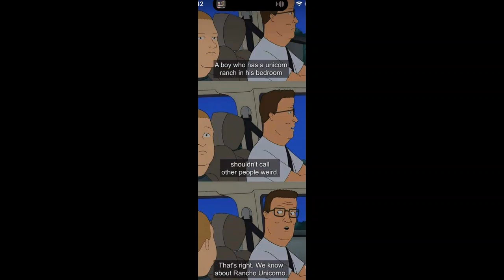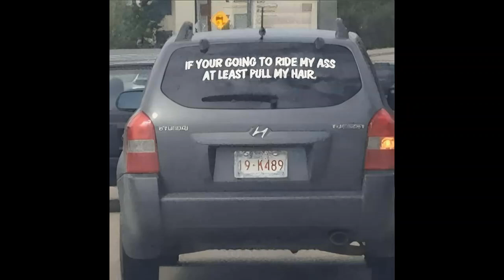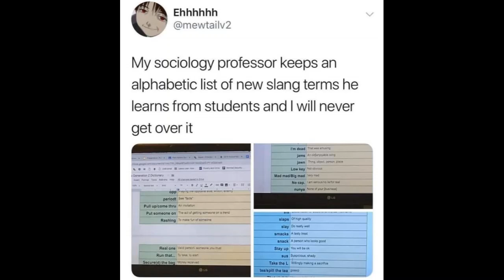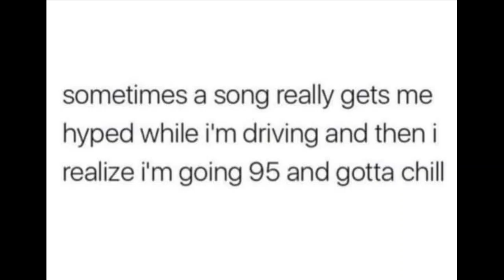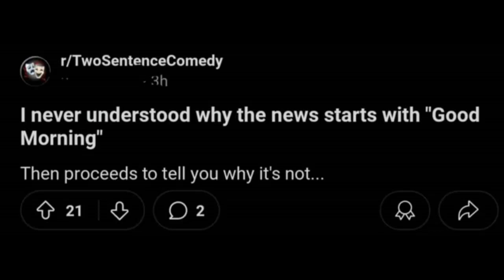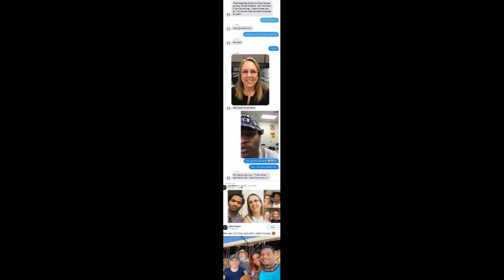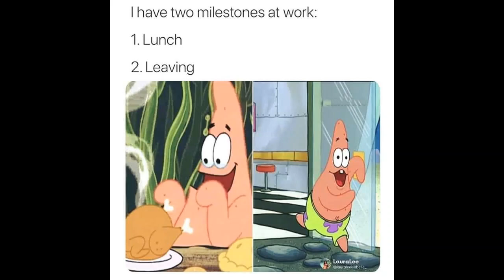TCP E48 AND A METAL DEMO!!!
Meme reactions and talent demonstrations from Southeast Kentucky artist King Tw!tch.